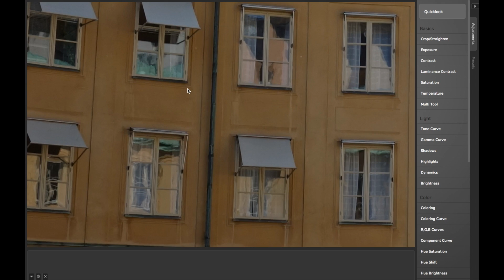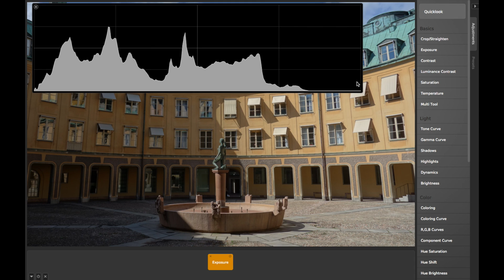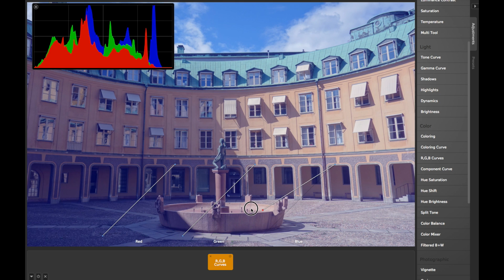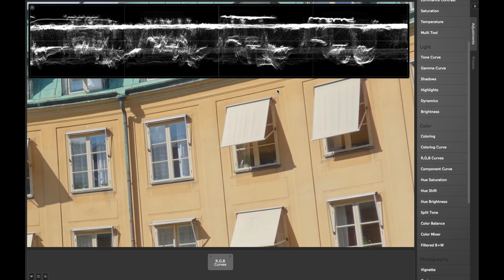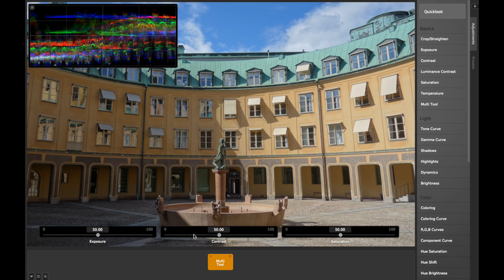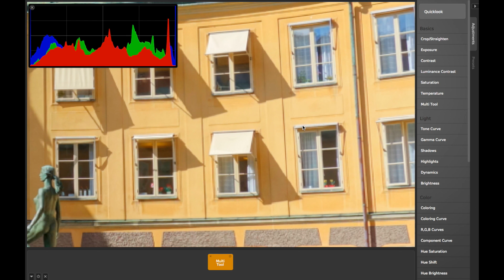CameraBag 2.8 Features Overview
An overview of some of the great new features coming in CameraBag 2.8 for Mac and PC. CameraBag 2.8 will be released very soon on the Mac App Store, and on Steam. You can get the beta version of CameraBag Cinema that is mentioned in the video